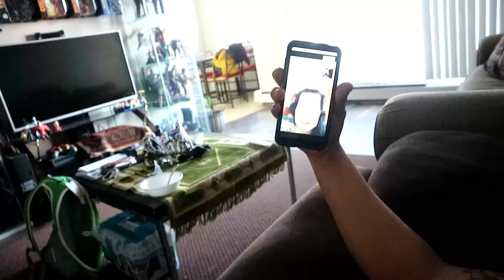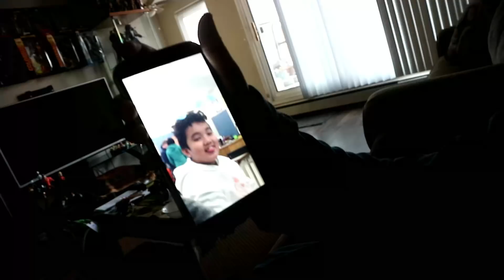HOW TO COOK TAPSILOG (CALGARY, CANADA)